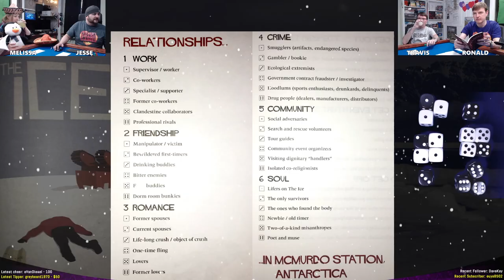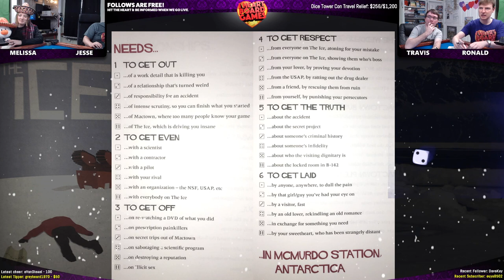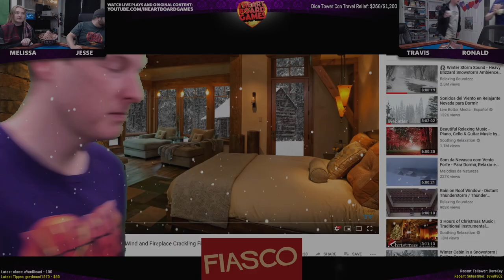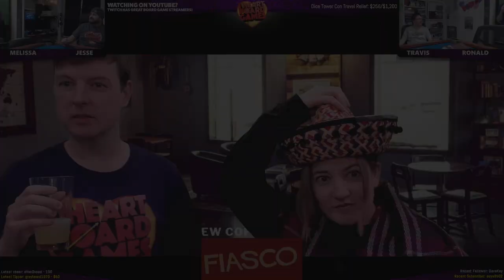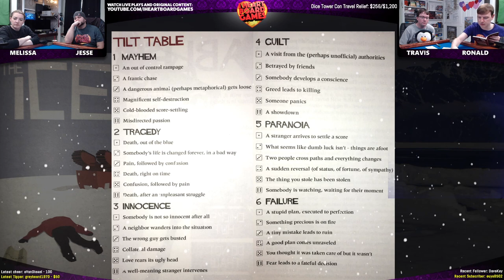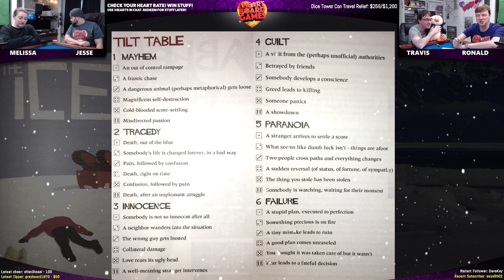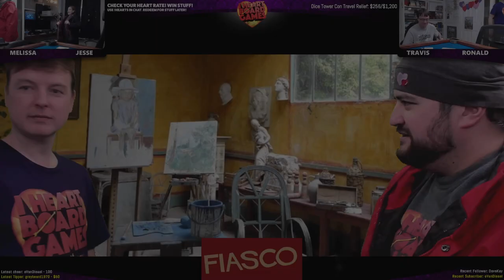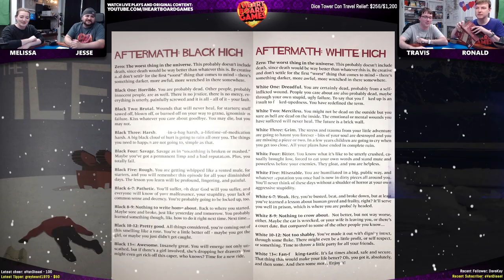Fiasco! (With Green Screen!), from Bully Pulpit Games, by Jason Morningstar | Session 1, 4 Players